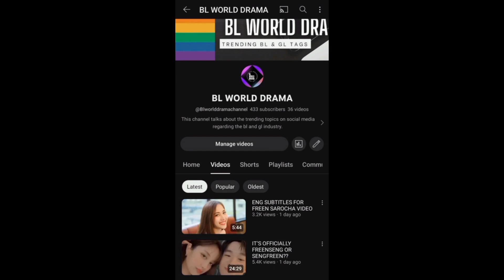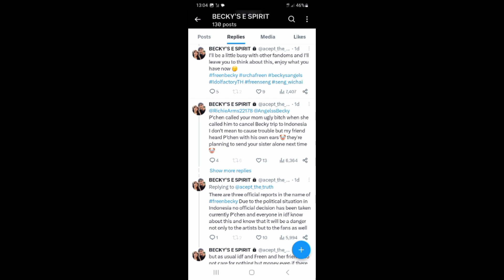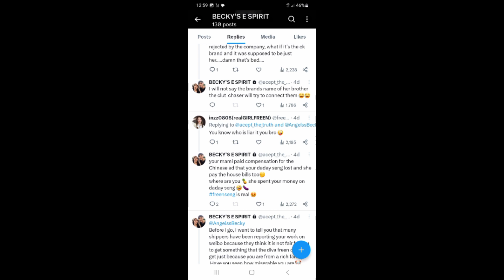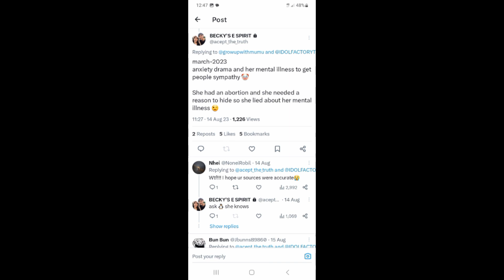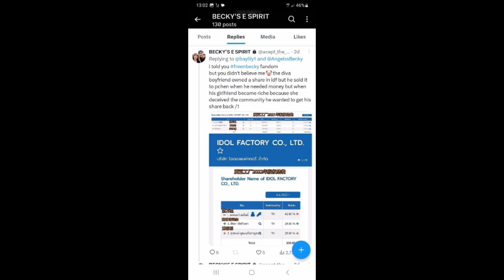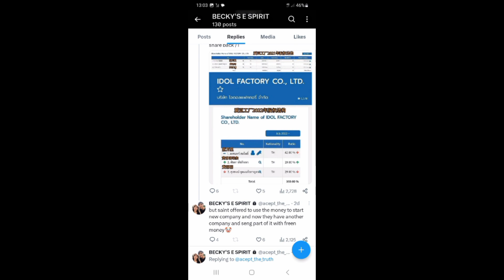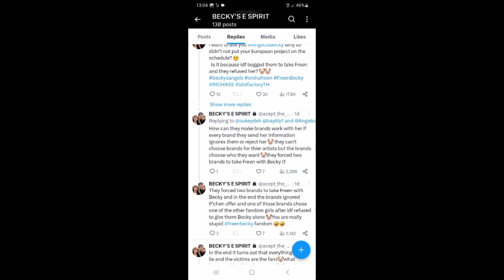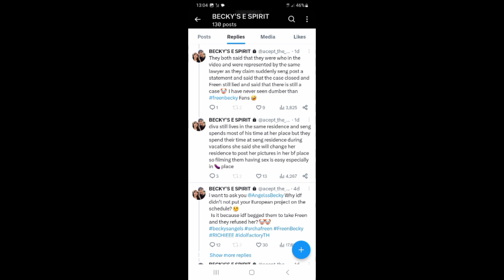👥 Alleged Plot to Destroy Freenbecky Fandom Exposed! Unravelling the Intrigue 🧐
In this video,I am looking in Becky e spirit and why it might just not be one person but a group of people from different parts of the world.